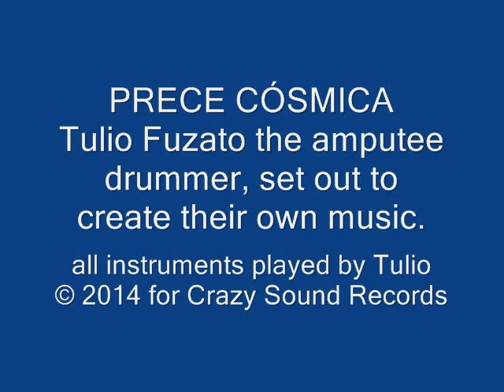Prece Cósmica by T. Fuzato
TULIO FUZATO the amputee drummer, set out to create their own music.
all instruments played by Tulio

"Nós não somos seres humanos tendo uma experiência espiritual.
Somos seres espirituais tendo uma experiência humana"
(Teillard de Chardin)

All instruments played by Tulio Fuzato (the amputee drummer).
M-audio Fast-Track Ultra
Pro-Tools SE-8
Audacity
Roland Gaia SH-1
Yamaha E-423
Win Movie Maker
Photoshop